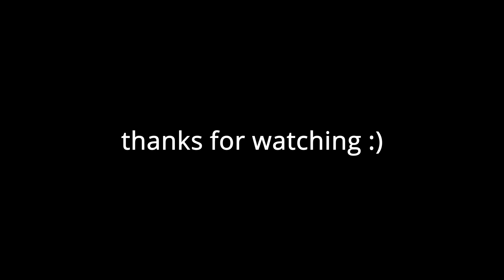I made a TOMMYINNIT Texture Pack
I am aware this is not anime themed like all my other videos however I just fancied a change in pace. I will most likely be producing more anime themed content in the future, rather than youtuber based content. Still, HOPE YOU ENJOY THE VIDEO!

Able Sisters Music at the Start of the Video:
Original vídeo: youtu.be/qeOtGT0hsrw?list=LL